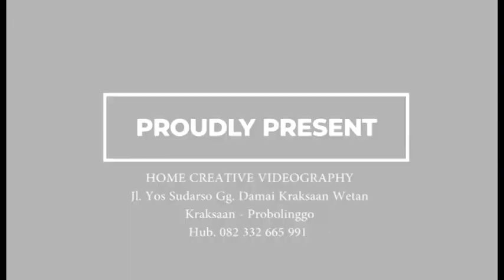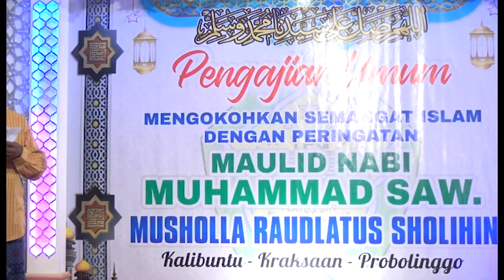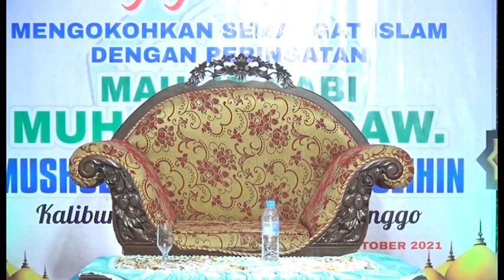Selamat atas pernikahanmu.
Hans Studio Prodaction